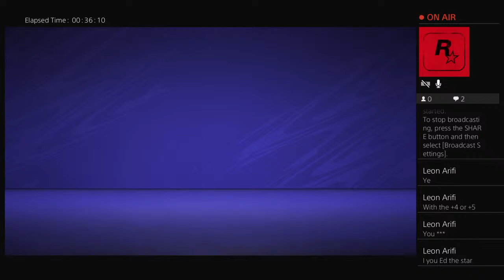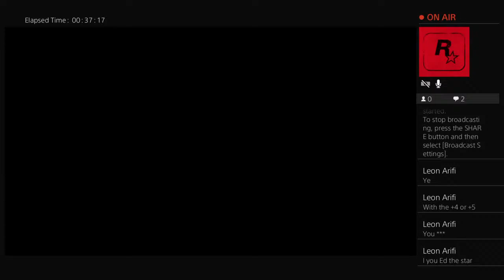Taking suarez back